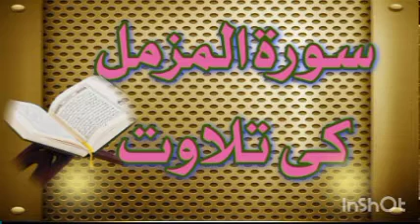surah al Muzammil ki Telawat BY Ab lateef